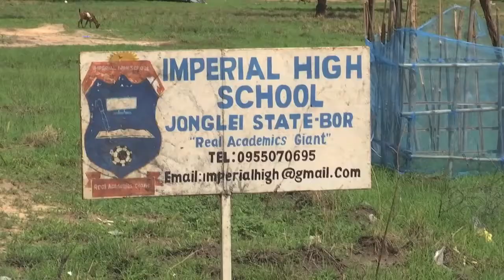Korean peacekeepers help a local school in Bor after floods interupt exams